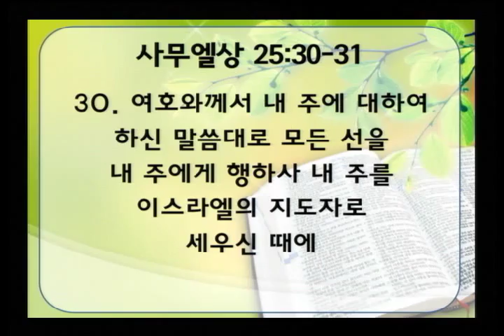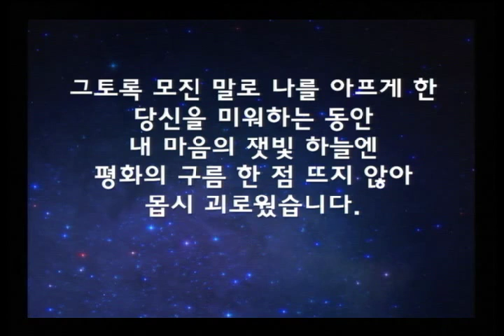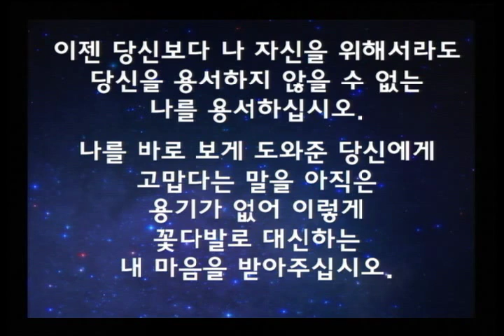[주일설교(16.10.30)] / 아비가일, 화평케 하는 자(이윤재 목사)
(삼상 25:2-3, 23-29) “2. ○마온에 한 사람이 있는데 그의 생업이 갈멜에 있고 심히 부하여 양이 삼천 마리요 염소가 천 마리이므로 그가 갈멜에서 그의 양 털을 깎고 있었으니 3. 그 사람의 이름은 나발이요 그의 아내의 이름은 아비가일이라 그 여자는 총명하고 용모가 아름다우나 남자는 완고하고 행실이 악하며 그는 갈렙 족속이었더라 23. ○아비가일이 다윗을 보고 급히 나귀에서 내려 다윗 앞에 엎드려 그의 얼굴을 땅에 대니라 24. 그가 다윗의 발에 엎드려 이르되 내 주여 원하건대 이 죄악을 나 곧 내게로 돌리시고 여종에게 주의 귀에 말하게 하시고 이 여종의 말을 들으소서 25. 원하옵나니 내 주는 이 불량한 사람 나발을 개의치 마옵소서 그의 이름이 그에게 적당하니 그의 이름이 나발이라 그는 미련한 자니이다 여종은 내 주께서 보내신 소년들을 보지 못하였나이다 26. 내 주여 여호와께서 살아 계심을 두고 맹세하노니 내 주도 살아 계시거니와 내 주의 손으로 피를 흘려 친히 보복하시는 일을 여호와께서 막으셨으니 내 주의 원수들과 내 주를 해하려 하는 자들은 나발과 같이 되기를 원하나이다 27. 여종이 내 주께 가져온 이 예물을 내 주를 따르는 이 소년들에게 주게 하시고 28. 주의 여종의 허물을 용서하여 주옵소서 여호와께서 반드시 내 주를 위하여 든든한 집을 세우시리니 이는 내 주께서 여호와의 싸움을 싸우심이요 내 주의 일생에 내 주에게서 악한 일을 찾을 수 없음이니이다 29. 사람이 일어나서 내 주를 쫓아 내 주의 생명을 찾을지라도 내 주의 생명은 내 주의 하나님 여호와와 함께 생명 싸개 속에 싸였을 것이요 내 주의 원수들의 생명은 물매로 던지듯 여호와께서 그것을 던지시리이다”